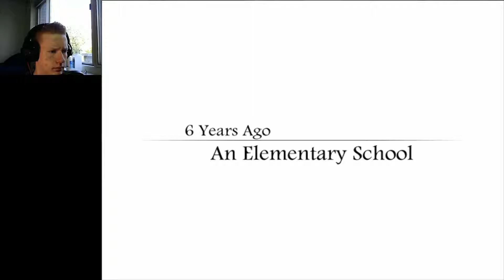MIRROR LAKE MYSTERY | Blank Dream #6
After a while of walking around aimlessly I learn more about Mirror Lake